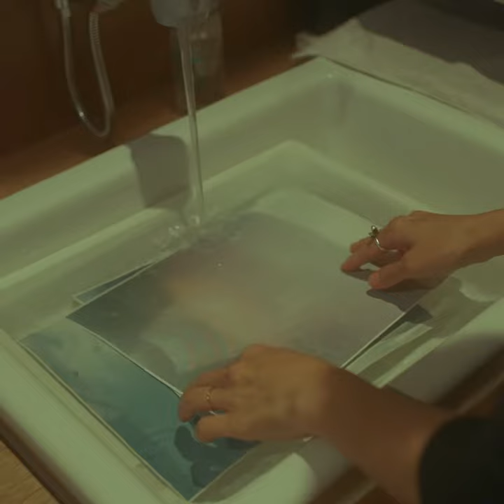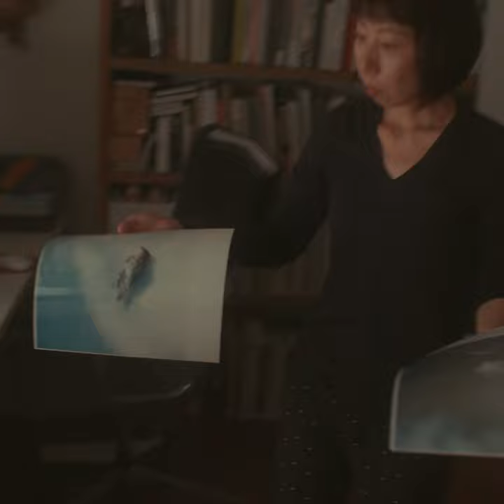PRINT 川内倫子 RINKO KAWAUCHI | POST-FAKE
no.030のアーティストはRINKO KAWAUCHI

写真撮影のきっかけをくれた「プリント作業」の魅力
The allure of printing that inspired her to pursue photography.

川内倫子
1972年
滋賀県生まれ

日常生活の断片を柔らかなトーンで切り取り
自然の輝きや生命の神秘、力強さを表現した作品で
世界からも高い評価をうける

2002年　第27回木村伊兵衛写真賞
2009年　第25回ICP インフィニティ・アワード芸術部門
2013年　第29回写真の町東川賞国内作家賞/ 第63回芸術選奨文部科学大臣新人賞を受賞

各地で個展・グループ展を開催し、写真集も多数出版
主な個展：2021年「M/E」 MITSUKOSHI CONTEMPORARY GALLERY （東京）
書籍：2005年『Cui Cui』 (フォイル)など

Rinko Kawauchi
Born in Shiga in 1972.

Cutting out fragments of everyday life with soft color tones.
Her Works, which express the brilliance of nature and the mystery and the power of life, are highly acclaimed around the world.

She won
The 27th Kimura Ihei Photography Award (2002)
ICP 25th Annual Infinity Award, Art Category (2009)
The 29th Higashikawa Award, Domestic Photographer Award (2013)
The 63rd Art Encourage Prize for New Artist from the Ministry of Education (2013)

She held solo and group exhibitions in various locations and has many publications.
Solo Exhibitions: "M/E" MITSUKOSHI CONTEMPORARY GALLERY, Tokyo (2021)
Publications: Cui Cui(FOIL,Tokyo) (2005)